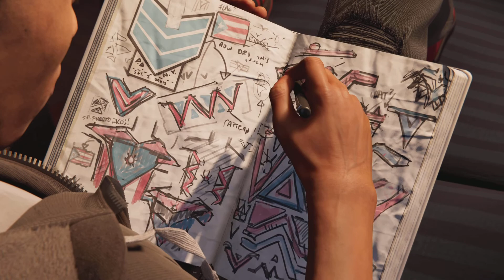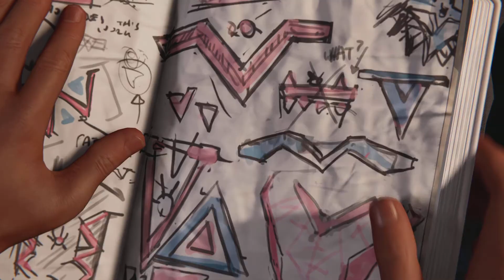Big Yoshi A-F**king-Gain! - Spider-Man miles morales Part 4.